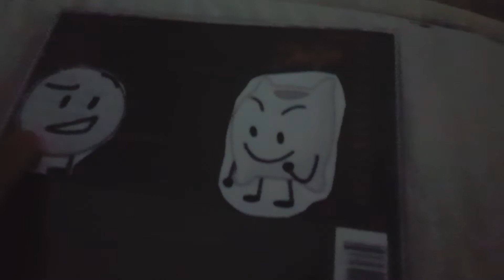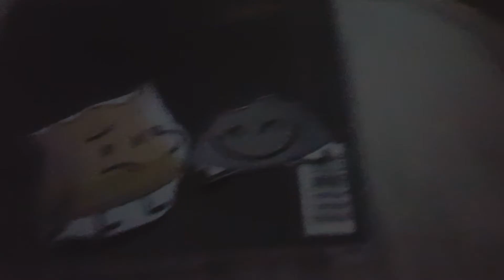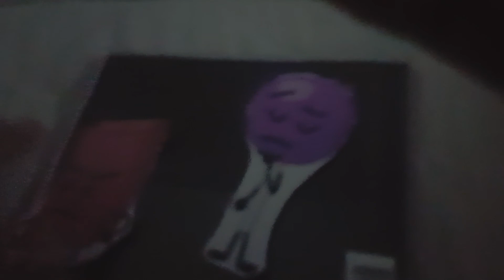BFDI Battle 1:I think I eat